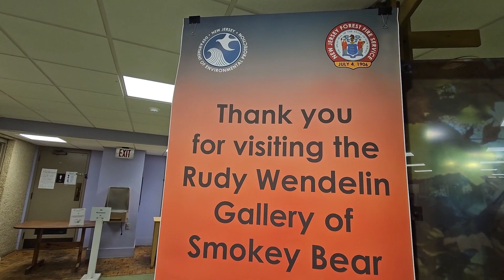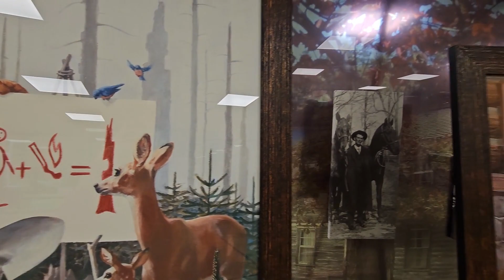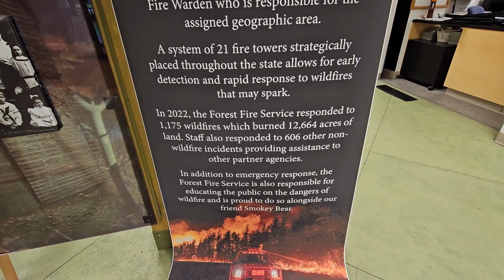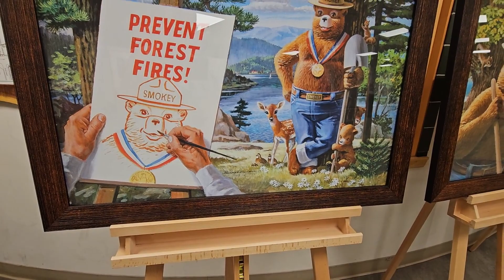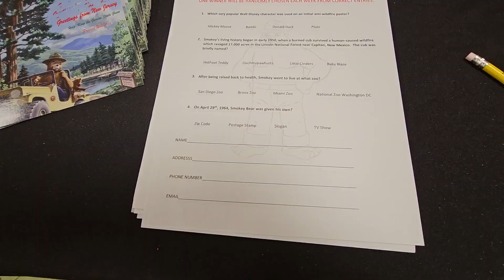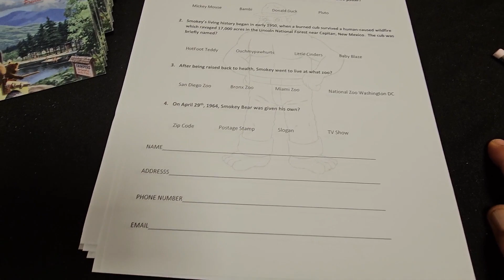Smokey the Bear Art Exhibit Batsto, NJ